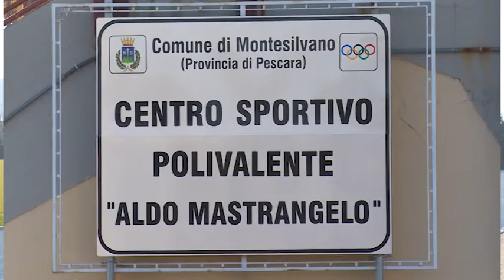Montesilvano inaugurazione pista di atletica